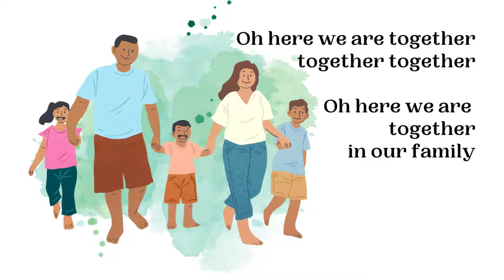Here We Are Together | LDS Primary Song Sing Along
Watch, listen, sing the lyrics to "Here We Are Together" from the Latter Day Saint Primary Children's Songbook!

"Here We Are Together" is such a fun one to sing!